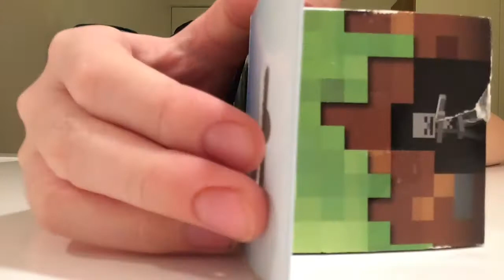Minecraft Light-Up Torch - Unboxing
Her er den første Unvoxing Video, med Sofus xD